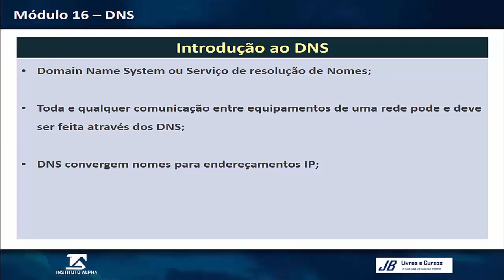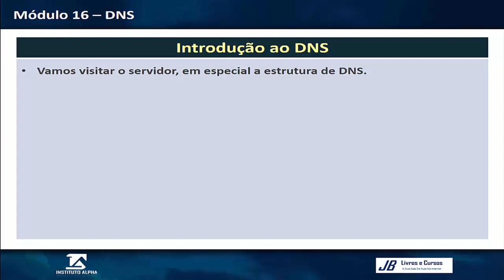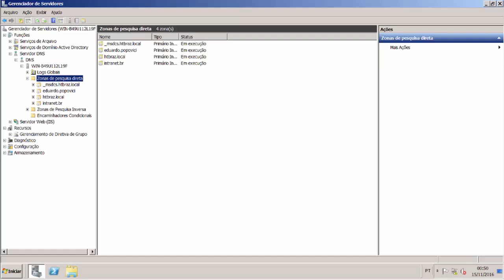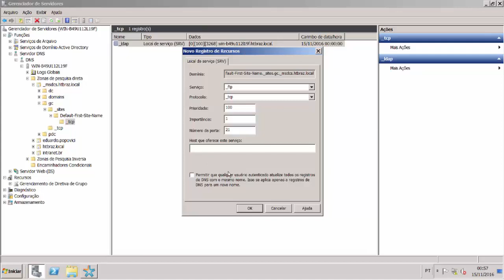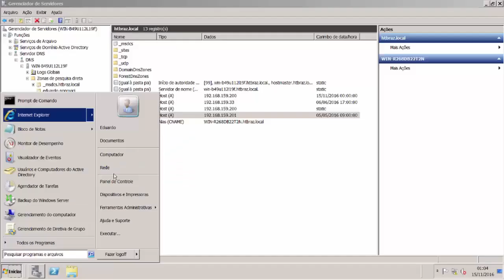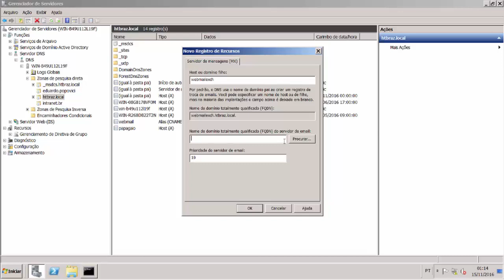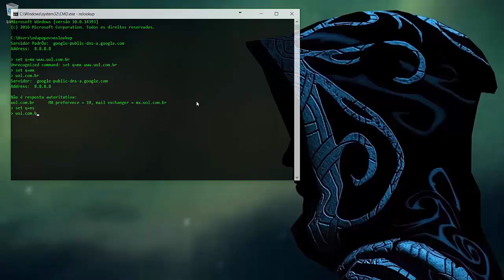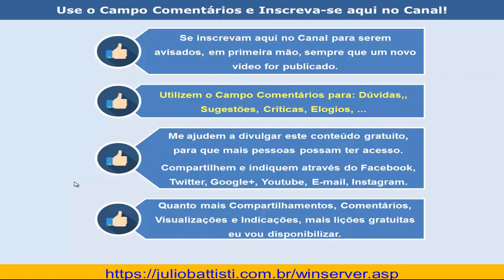Windows Server e Active Directory - Vídeo 075 - Servidor DNS - Instalação e Administração - Aula 2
Páginas: 2100 | Autores: Júlio Battisti e Eduardo Popovici

Torne-se um Administrador de Servidores e Seja Disputado no Mercado de Trabalho

Existem Milhares de Vagas em Aberto Para Profissionais Realmente Qualificados em Windows Server!

Para informações detalhadas sobre o livro "A Bíblia do Windows Server e do Active Directory", descrição, lista de capítulos, índice completo e detalhado,
lista do que você vai aprender com o livro acesse:

As pessoas também pesquisam por:

Windows Server e Active Directory
Windows Server
Acticve Directory
Curso de Windows Server
Curso de Active Directory
Júlio Battsti
Julio Battisti
DNS
DNS Server
Migrar Windows Server
Windows Server Upgrade
DHCP Server
GPOs no Windows Server
GPOs Active Directory
Segurança Windows Server
Segurança Active Directory
Configurar wds windows server
wds Windows Server
Instalar wds Windows Server
Backup Windows Server
Backup Active Directory
Restore Active Directory